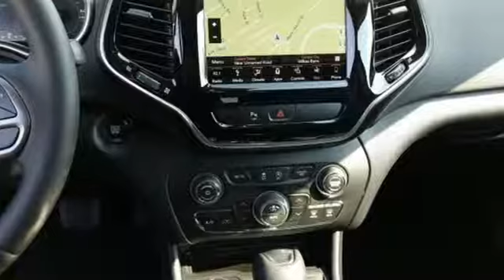2019 Jeep Cherokee Wilkes-Barre PA Scranton, PA J10797 - SOLD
Year: 2019
Make: Jeep
Model: Cherokee
Trim: Limited
Engine: 3.2L V6
Transmission: 9-Speed 948TE Automatic
Color: Silver
Interior: Black
Stock #: J10797
VIN: 1C4PJMDX4KD398478

Address:
150 MotorWorld Dr #8